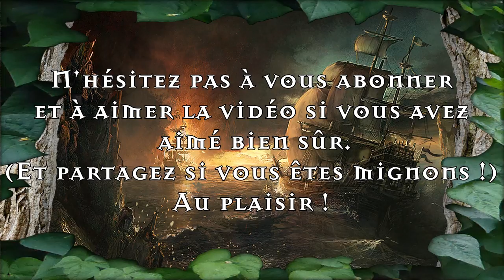Les pirates de Cerdipath [J.D.R.] Episode.3 IL NOUS FAUT DE LA BOUFFE ! !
LIS LA DESCRIPTION BORDEL DE CUL ! ! !